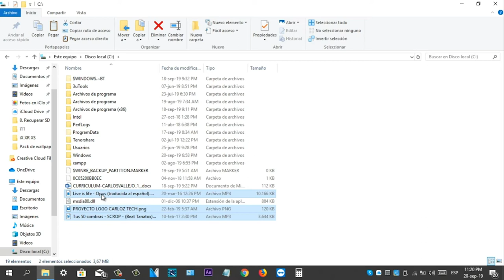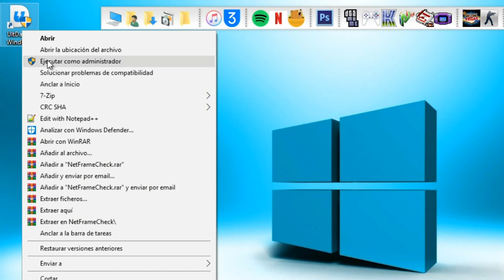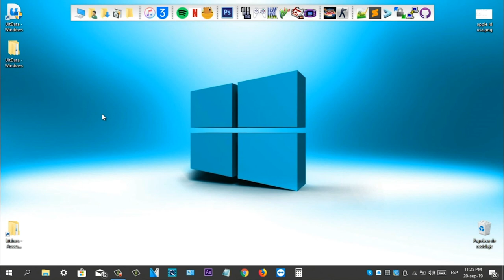[Tutorial] Cómo recuperar información de un disco duro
Link para descargar el software de recuperación de datos para Windows/Mac:
🚨Nota!!!: Any Data Recovery fue renombrada como 4DDiG.

Aprende cómo recuperar archivos borrados del disco duro con el mejor programa de recuperación de datos disco duro

Paso a paso de cómo recuperar datos de disco duro interno:
1. Descarga e instala Tenorshare 4DDiG en tu PC.
2. Abre el programa para recuperar archivos de disco duro. Una vez dentro selecciona la unidad en la que estaban los datos que necesitas recuperar y pincha sobre “Empezar”.
3. Una vez que termine el análisis, elige los archivos que deseas restaurar y haz clic en "Recuperar".
4. Elige una dirección para guardar los archivos recuperados.